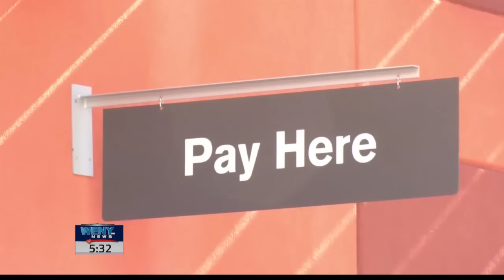NY Min Wage Increase Signed Into law